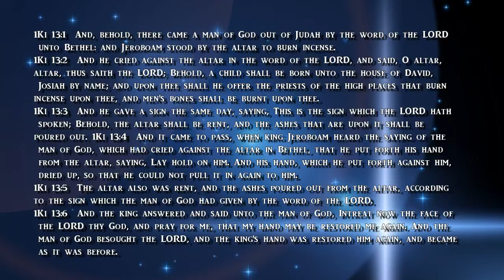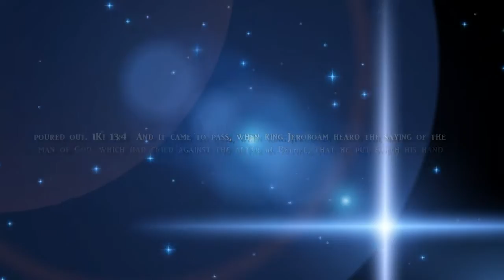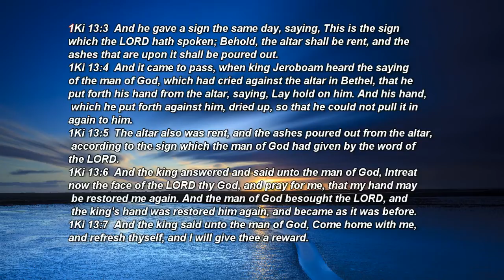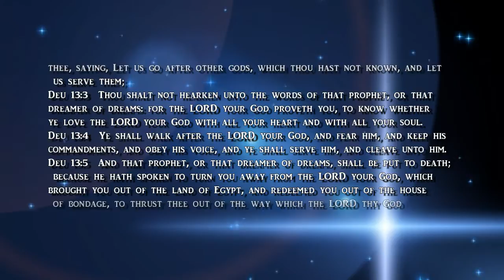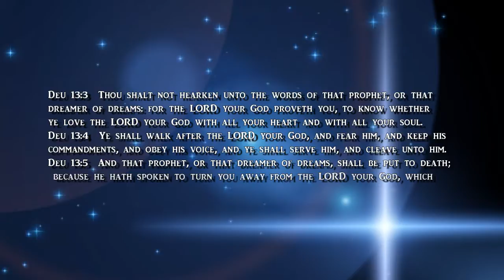Day of Deliverance TV: The Mouth of the Prophet p.2 #17-0115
Dr. Aaron Motley talks about the difference between a false prophet and a true prophet of God.